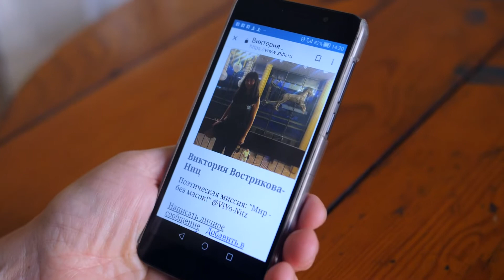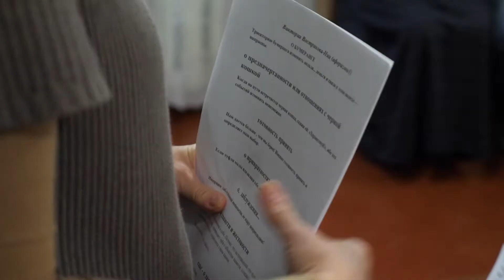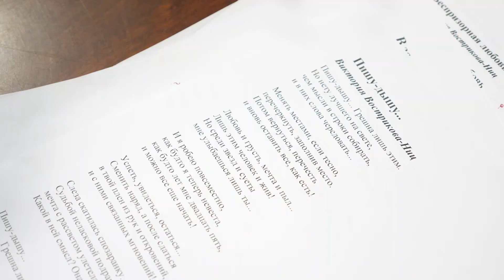"Мрія не старіє" Бути почутою читачами (07.11.18)